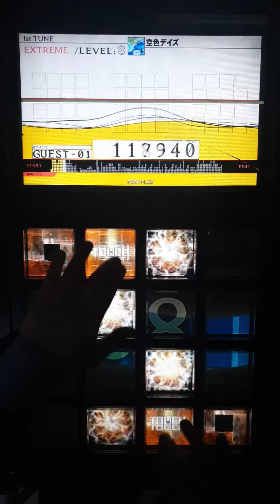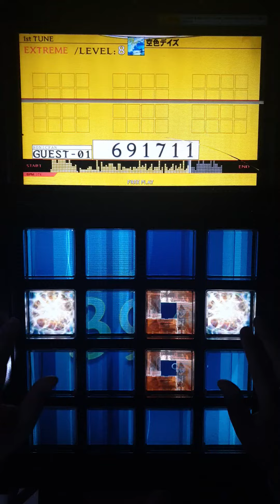[jubeat knit] 空色デイズ EXT EXC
jubeat ripples Lv 8